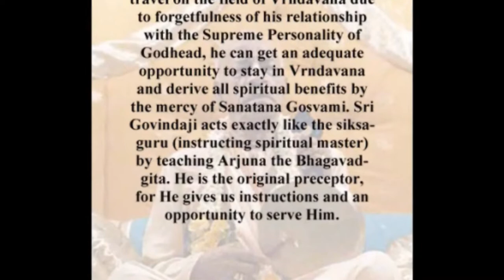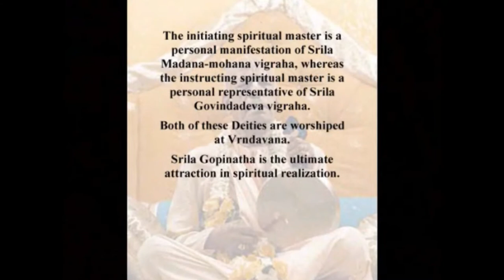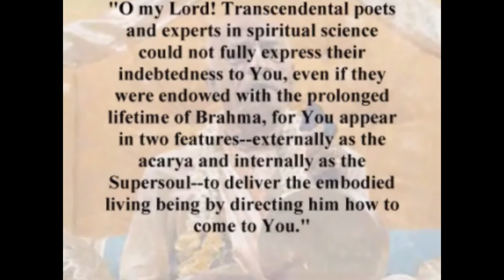Srila Prabhupada chanting japa and Adi Lila Chapter 1 verses - video 5